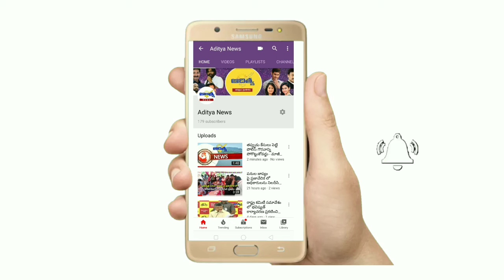ఎమ్మెల్యే రామకృష్ణారెడ్డి పై దాడి చేసి అద్దాలు పగులగొట్టిన రైతులు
ఎమ్మెల్యే పిన్నెల్లి రామకృష్ణారెడ్డి  కారు, గన్ మెన్ పై  ఆగ్రహం తో రైతులు దాడి. చినకాకాని వద్ద ఘటన.

జాతీయ రహదారిపై రైతుల నిరసన విజయవాడ వైపు వెళ్తున్న గుంటూరు జిల్లా మాచర్ల ఎమ్మెల్యే పిన్నెల్లి రామకృష్ణారెడ్డి కారుపై రైతులు ఆగ్రహం తో కారు అద్దాలు ధ్వంసం.